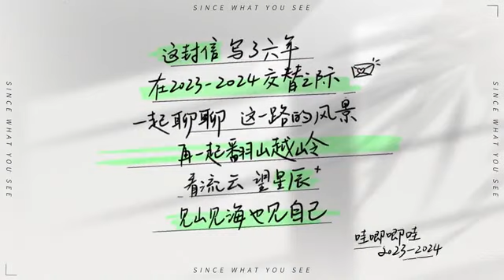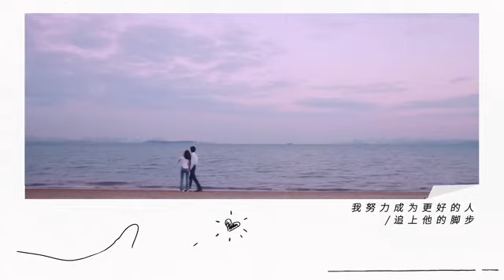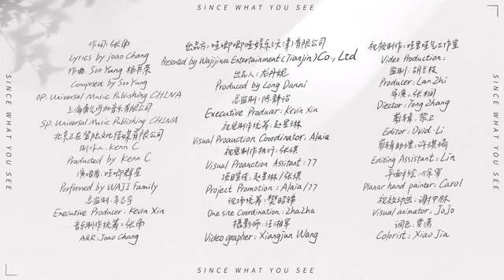MV 《看见· Since what you see》哇唧唧哇家族曲全员出动 สมาชิกทุกคนใน Wajijiwa Entertainment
哇唧唧哇全员诠释 暖冬家族曲#往外看,向内走,安顿自己。 “于一切眼中看见无所有;于无所希望中得救。” 跨年家族曲《看见· Since what you see》MV温暖 上线

去见山和大海,去看你那颗跳动炙热的心,with you open your wings。慢慢理解世界,慢慢更 新自己...

 แปลจาก Ali Cloud

哇唧唧哇家族曲全员出动#哇唧唧哇全员诠释 暖冬家族曲#มองออกไปเดินเข้าไปข้างในและปัก หลัก

"ฉันเห็นอะไรในทุกสายตาฉันรอดโดยไม่มีความ

หวัง" MV เพลงครอบครัวส่งท้ายปีเก่า "Seeing Since what you see" ออนไลน์อย่างอบอุ่น ไปดูภูเขาและทะเลเพื่อดูหัวใจที่เต้นแรงของคุณ ค่อยๆเข้าใจโลกค่อยๆอัปเดตตัวเอง...